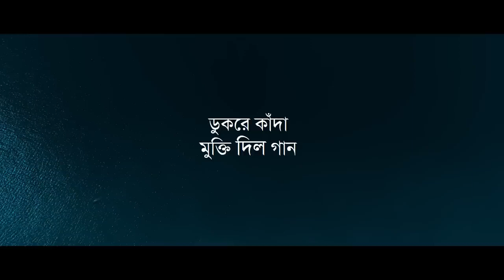E Hawa Lyrics Video | Meghdol X Hawa Film | Aluminium Er Dana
Band Lineup:
Vocal, Songwriter: Shibu kumer Shill
Vocal, Songwriter: Mejbaur Rahman Sumon
Bass: MG Kibria
Keyboards: Tanbeer Dawood Rony
Flute, Clarinet, Saxophone: Shourov Sarker
Drums: Amzad Hossain
Guitars: Rasheed Sharif Shoaib

রাত্রীর ট্রেন
করুণ শঙ্খের মতো
মায়ের মুখে প্রথম শোনা গান।
জন্মাবধি একটা অন্ধনদী
ডুকরে কাঁদা মুক্তি দিল গান।
এ হাওয়া আমায় নেবে কতো দূরে
এ হাওয়া আমি এখানে।

কোথায় ছিলাম
কোন শব্দের ভেতর
অক্ষরগুলো চূর্ণ আলো।
কোন আবেগে কোন নৈশ:ব্দে
ধরব তারে আমার প্রথম গান।

কোথায় থাকে হারানো সুর
রহস্যনীল মিথের বাগান
ফিরতি পথে, মস্ত আকাশ
অস্ফুট স্বর, ধুলোর গান

এ হাওয়া আমি এখানেই।